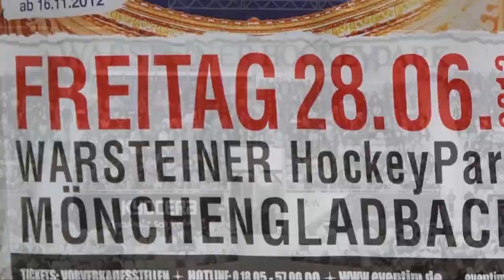Cherry Gehring Band - live im Hockeypark Mönchengladbach - Show Reel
Aufgenommen am 26.Juni 2013
im Hockeypark Mönchengladbach

Cherry Gehring Band
Cherry Gehring  - Gesang
Jörg Orlamünder - Gitarre/Gesang
Marco Selter - Gitarre/Gesang
Alex Menechini - Schlagzeug
Henning Geiss - Bass/Gesang

Thomas Rothacker - Management

Musikalische Leitung/Konzeption
Jörg Orlamünder

Tour Management
Cherry Gehring
Thomas Rothacker

Pur Crew
Patrick Eckerlin - Produktionsleitung/FOH
Peter Seifert - Licht Design/Operator
Jens Happel - Stagemanager/DrumTech
Dirk Happel - Monitor
Marco Fusshöller - Monitor Assistent/Tele
Carsten Klick - Gitarren Techniker
Uli Müller  - Gitarren Techniker
Marcus Krüger  - Keyboard Techniker
Peter Wagner - Git/Key Techniker
Frank Müller - Systemtechnik/Ton
Eric Schumacher - Licht/Tourgrill Operator

Live Act Music
Uli Roth
Günter Liebherr
Daniel Gerngross
Daniela Breier
Domenic Pilhun
Peter Brosi
Dieter "Wastl" Trümpert
Bastian Weber

Epicto Crew - Video Live Schnitt
Greg Mills  - Bildmischung
Max Krieger - Regie
Andre´Stern  - Regie
Jürgen Steiner  - Kamera
Ralf Platte  - Kamera
Bernd Kolass - Kamera

Audio Live Recording
Patrick Eckerlin

Photos
Eric Schumacher
Christian Weber
Thomas Rothacker

Postproduction
Jörg Orlamünder - Videoschnitt / Mehrspur-Tonmischung

Cherry Gehring Band Team
Fabian Friedl  - Homepage/Grafik
Janine Wagner  - Facebook Fan Page
Hannes Oberhauser - Assistenz/Backline

Text und Musik  - Orlamünder/Gehring
Verlag/Label - Stereo Süd
Vertrieb  - Intergroove

Cherry Gehring Band wird freundlich unterstützt von
 GEWA , JAMusic, DMI und Event-Media-Tech